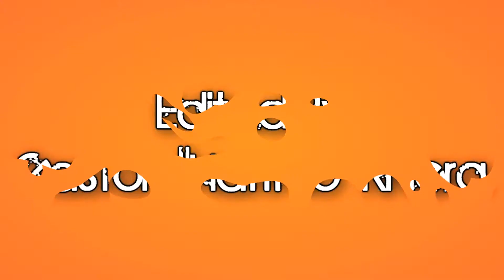Thongs 3 Kills Vs Pdc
Song: Breaking Benjamin - I Will Not Bow